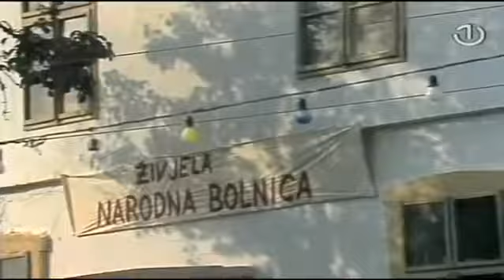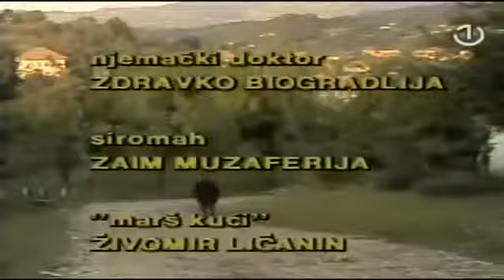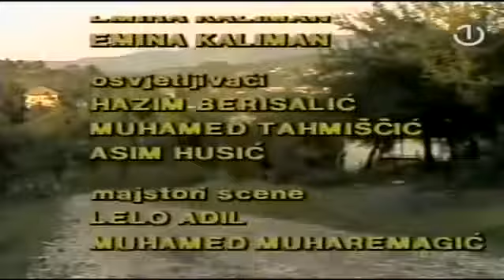Tale - BiH - serija - 8 epizoda ! ( kraj serije )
Radnja se desava - krajem drugog svjetskog rata. Serija snimana u Gradu - TESNjU !